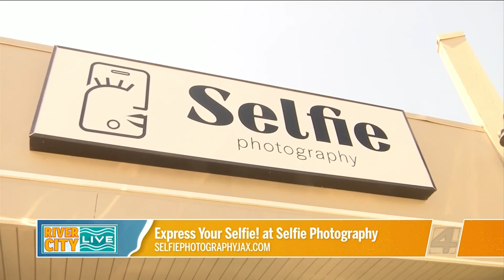Express Your Selfie! at Selfie Photography | River City Live